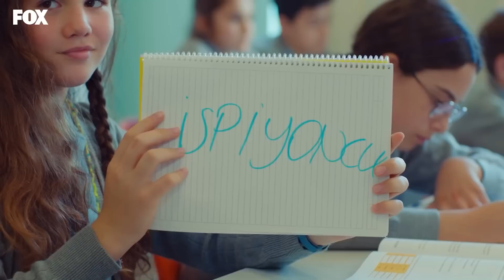Bizim Hikaye 46. Bölüm 1. Parça